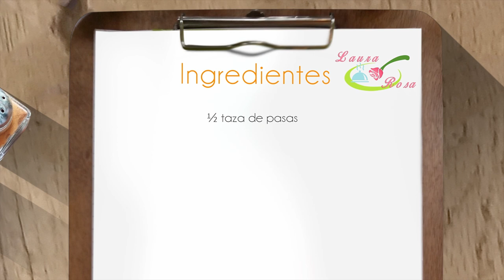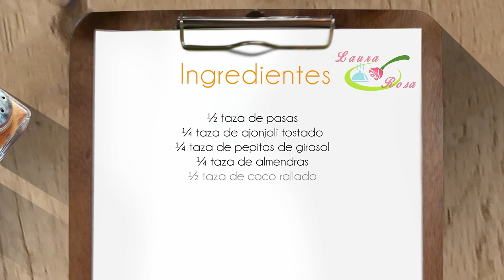PASTEL DE ZANAHORIA INTEGRAL ¡¡Exquisito!!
Adicionado con diferentes semillas oleaginosas, este Molde Integral de Zanahoria, se convertirá en tu favorito!!
INGREDIENTES:
5 tazas de zanahoria rallada
5 tazas de harina Integral ( Pueden ser 4 tazas de harina integral, mezclada con 1 taza de harina normal)
4 tazas de azúcar
8 huevos
de 1/4 a 1/3 de agua tibia (si es necesario suavizar la mezcla)
2 1/2 tazas de aceite de canola
8 cditas de polvo para hornear
4 cditas de canela molida
MEZCLA DE SEMILLAS PARA COMBINAR
1/4 De taza de pepitas de girasol
1/4 de taza de almendras
1/4 de taza de semillas de ajonjolí tostado
1/2 taza de pasas
1/2 taza de coco rallado
Para decorar almendras troceadas al gusto
Aceite y/o mantequilla para engrasar el molde y harina para enharinar